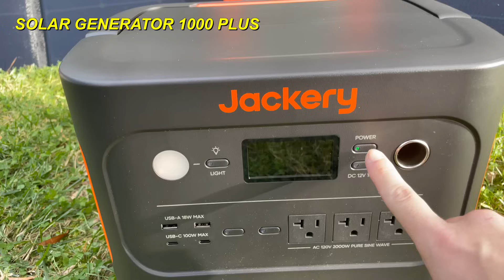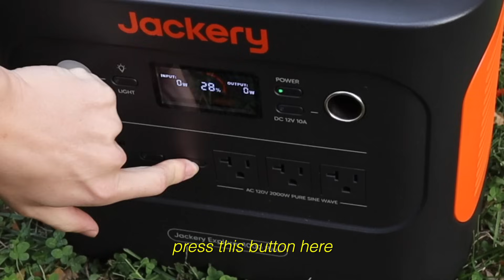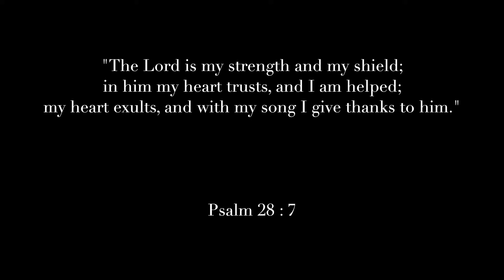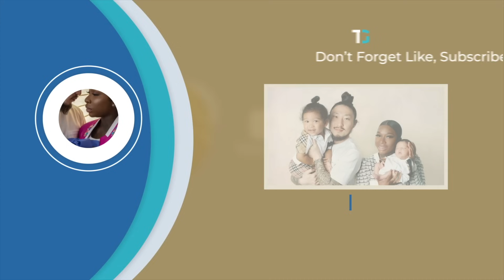Getting My Wife Out Of Her Comfort Zone⛺ |Jackery 1000Plus Solar Generator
/ melnmo